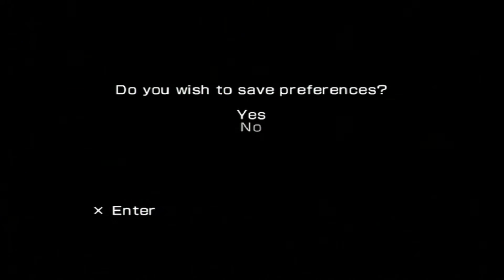Let's Play: Metal Slug Anthology, Part 7 Getting a Little Farther.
Here is a let's play of Metal Slug Anthology, enjoy.